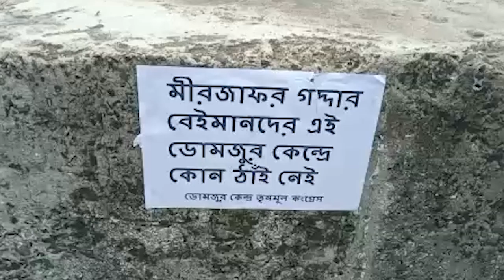Posters urging Mamata Banerjee not to pardon Rajib Banerjee appear at Domjur । Sangbad Pratidin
Posters urging Mamata Banerjee not to pardon Rajib Banerjee appear at Domjur.